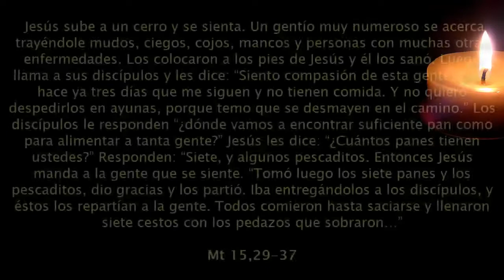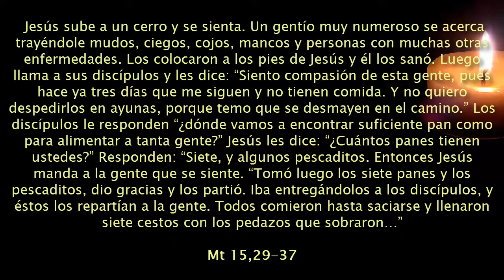Miércoles 1ª Sem Adviento - LLEGA LA LIBERACIÓN A TODOS LOS PUEBLOS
Mt 15,29-37: Jesús sana a muchos enfermos//Is 25,6-10: El Señor dará una fiesta